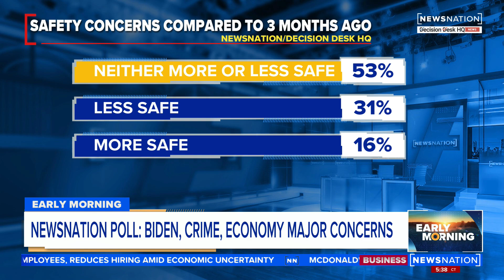NewsNatio poll: Biden, crime and major economy concerns | Early Morning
Voters overwhelming said crime will affect their decisions at the ballot box in a NewsNation/Decision Desk HQ poll released Thursday, with twice as many people feeling less safe in America today. Kick off your morning with a fast-paced and informative news hour hosted by Mitch Carr.